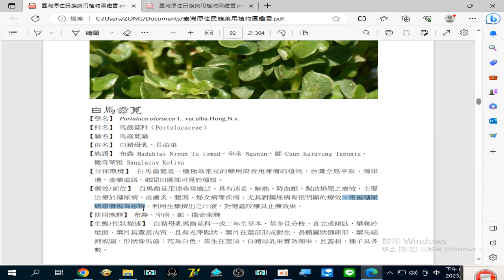錄製 2023 08 25#白馬齒莧 常被#糖尿病 患者視為恩物 20 05 03 594